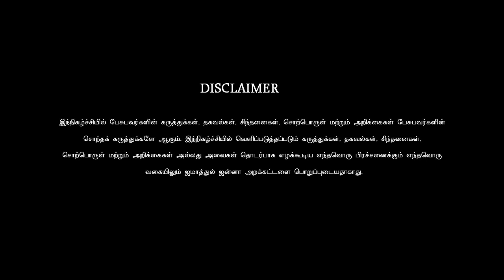பேய், பிசாசு உண்டா?ᴴᴰ┇சீமான் என்ற ஹாரிஸ்┇Way to Paradise Class